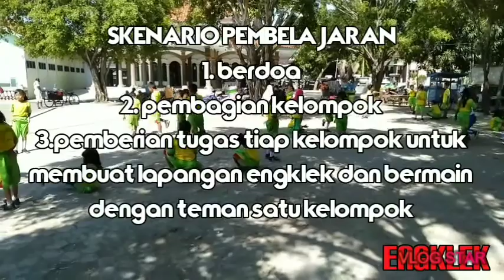ENGKLEK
Engklek salah satu dari sekian banyak permainan tradisional yang mengandung gerak dasar Lokomotor,non Lokomotor, manipulatif, kebugaran tubuh serta nilai-nilai karakter